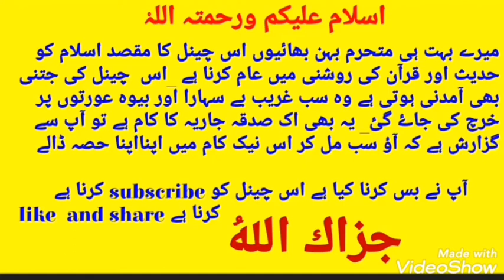Humbistari Ke Bad Bina Gusal Ke Sona Kaisa Hai | Napaki Ki Halat Me Sona | Napaki Ke Masail |big